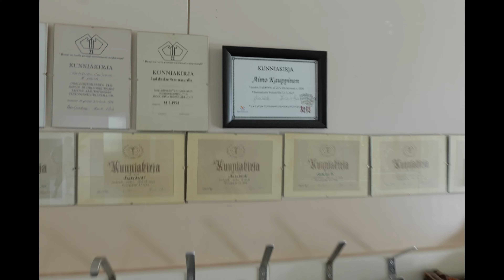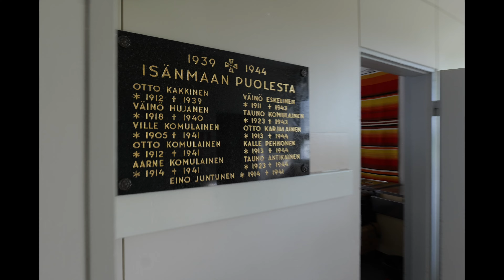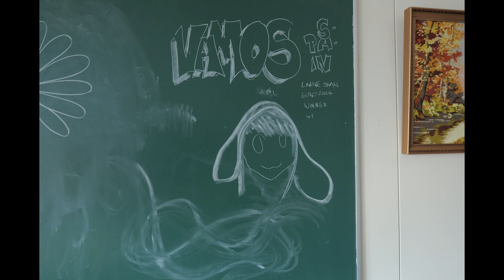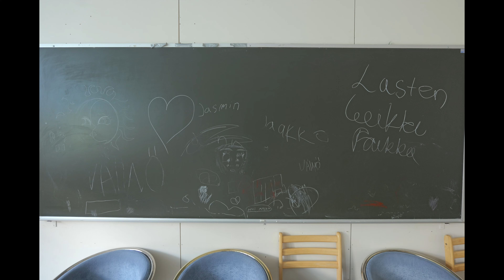Kulttuurinen Kyläkierros 2024: Sonkakoski / Koskela